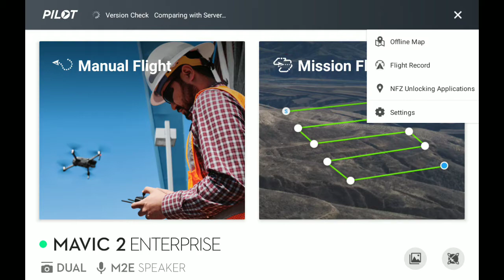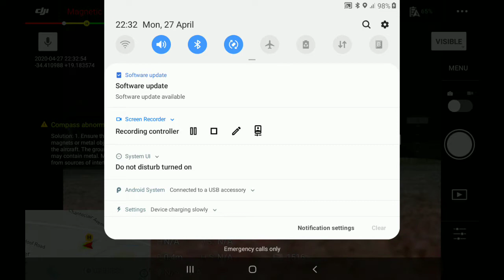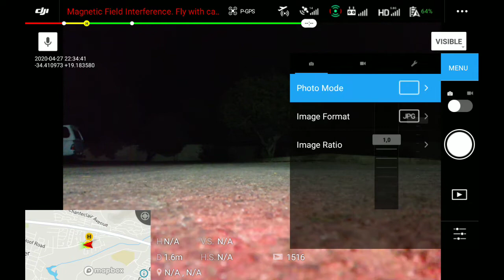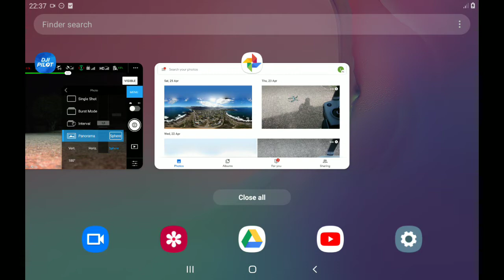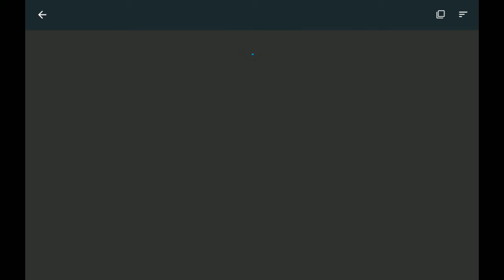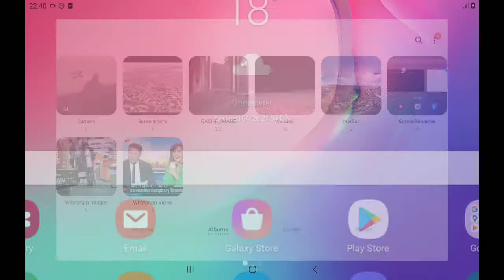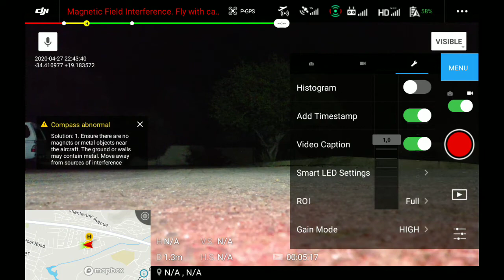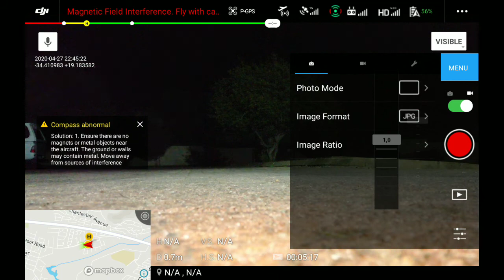Mavic 2 Deul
Kaarte en kamera verstellings